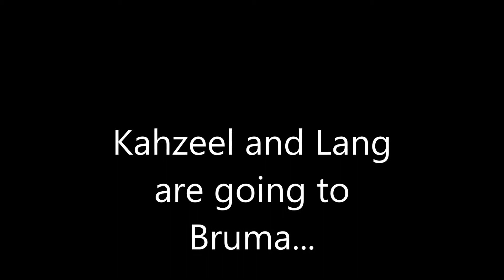Oblivion L&K 2